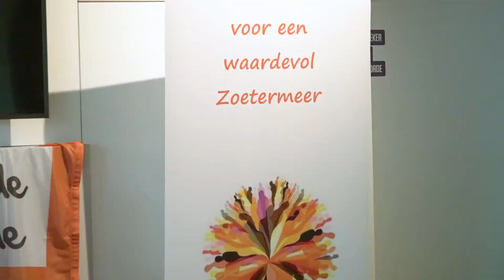Compilatie van de Vredesweek 2019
De Vredesweek Zoetermeer is elk jaar een evenement van verbinding en vrede. Er worden verschillende activiteiten georganiseerd, zoals de Walk of Peace, de uitreiking van de Vredesprijs, de ILOZ avond en dit jaar voor het eerst ook een Drive-in Bioscoop.